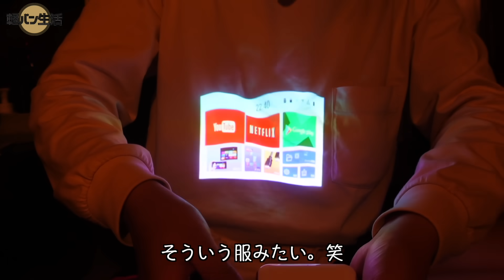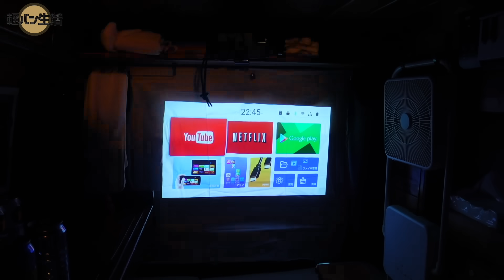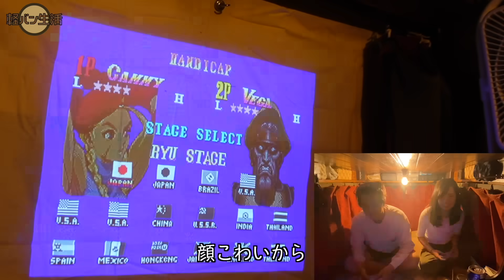【車中泊】軽自動車の秘密基地でスーパーファミコン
【車内で昔懐かしいもので遊びつくす！】

今回はずっと欲しかったスーパーファミコンを手に入れたので、駄菓子を頬張りながらファミコンを遊び尽くしました！想像以上に懐かしく、楽しかった様子の動画です☺️

軽自動車生活なので、もう車でテレビゲームは諦めてたけど、小さなファミコンと小さなプロジェクターのおかげで実現できた…嬉しい…！

▶︎スーパーファミコン・クラシックミニ
※現在製造中止されており、中古品のみ出品されています

私たちは中古の軽バン（スクラムワゴン）を購入し、
DIYの素人ですが車内を改造して、日本一周をしています。